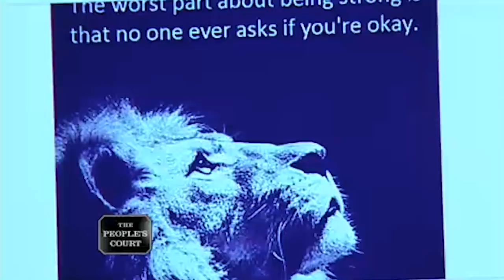Banging a Guy in the Rear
The plaintiff says the defendant rear-ended his car. He chose not to call the police, but now the defendant is dodging his calls and won’t pay for the repairs. He’s suing for those costs. The defendant says he was going 2 miles an hour and barely tapped the car. He says the damage was already there, so he’s not paying a thing.

Case #24-162